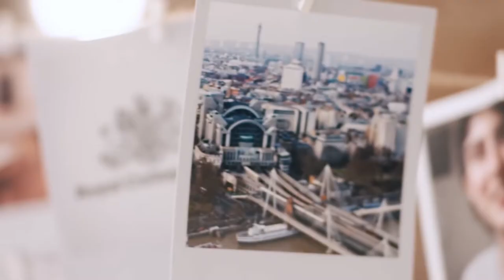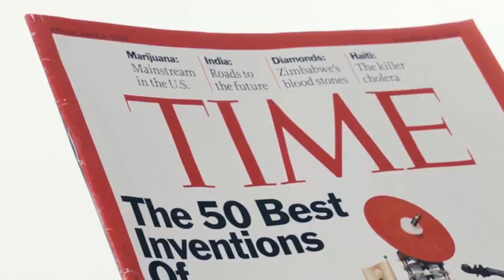Jane ní Dhulchaointigh - Sugru: multi-purpose mouldable glue (ceremony)